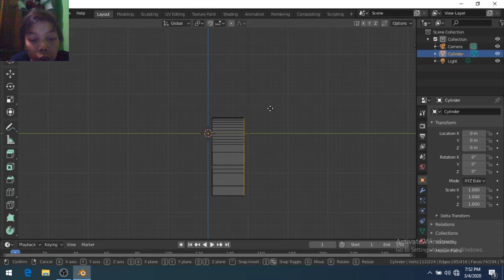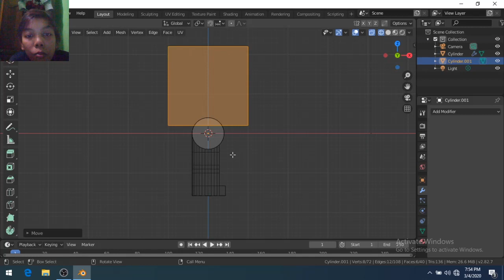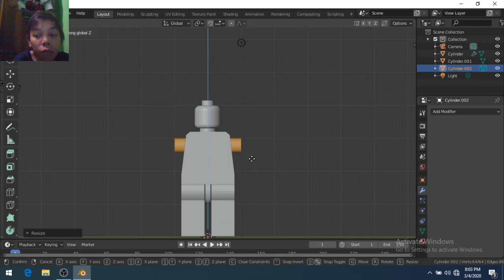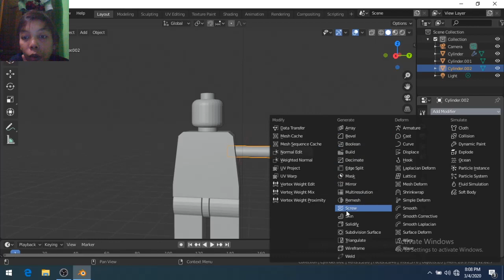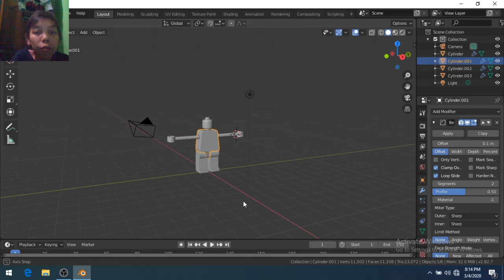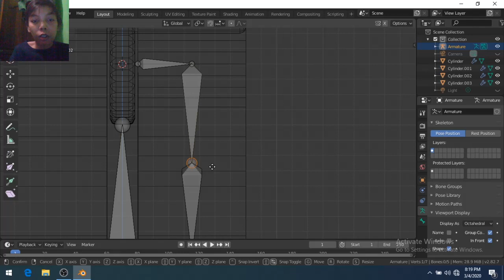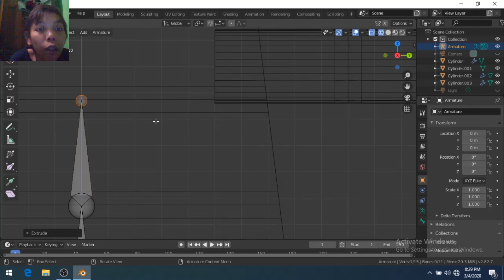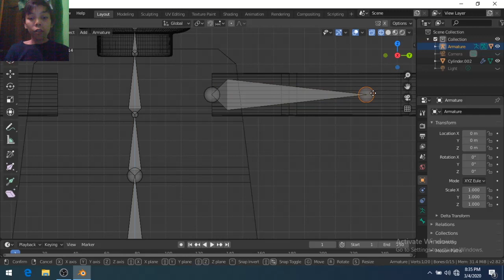rigging lego timeleps blender e5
ini adalah chennel berbayar kedua  setelah malik kondang untuk kalian yang mau
subsribe chennel ini silahkan ini link pembayarannya karena gaji guru honorer tak sepadan apa yang didapatkan
silahkan subsribe demi kelangsungan guru honorer

PINTERRR???

This is the second paid chennel after Malikkondang for those of you who want to
this chennel subsribe please pay the payment link because the salary of the honorary teacher is not commensurate with what is earned

SMARTTT ???